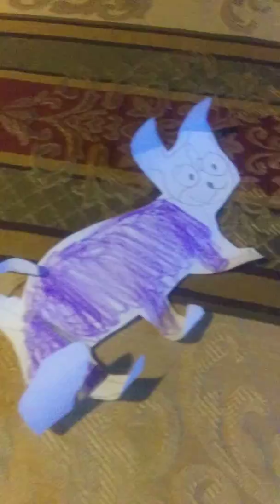Barefooted brooke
Brooke goes barefoot at school.